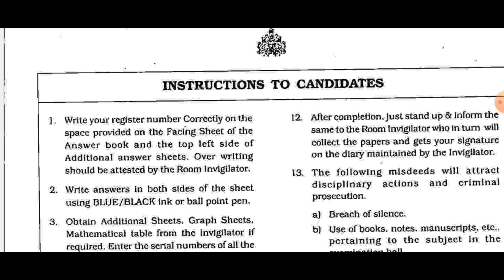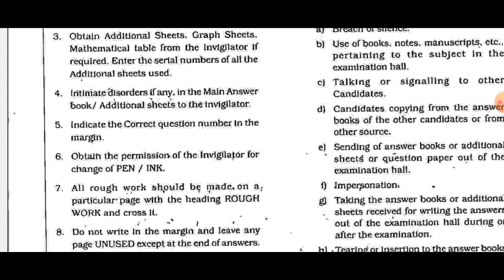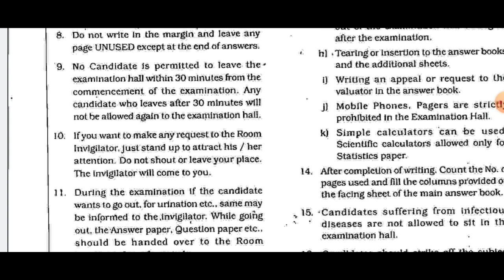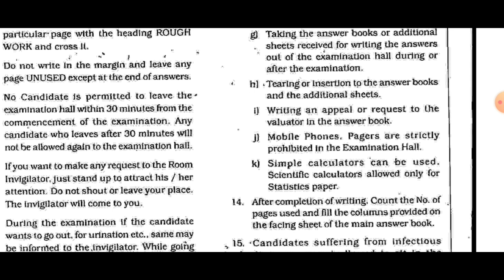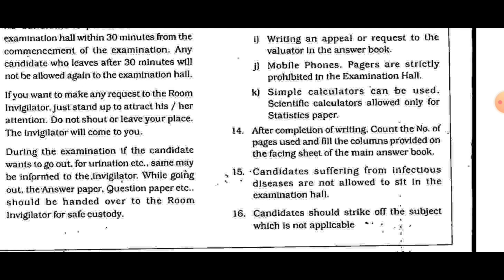PUC BOARD GUILDLINES IN EXAM HALL AND FOR EXAM BOOKLET|PUC EXAM 2023|LATEST UPDAT|students solution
Upi id:hatersvtu@ybl

what is puc exam,
how to pass in 2nd puc exam,
puc exam pattern,
how to prepare for 1st puc exam,
1st puc exam time table,
11th puc exam 2022,
1st puc exam pattern,
1st puc annual exam date,
1st puc exam letter writing,
1st puc annual exam,
are you pu exams,
pu exam latest update,
pu exam,
ts pc exam instructions,
ts pc exam timings,
ts pc exam hall instructions,
ts pc exam issue,
ts pc exam instructions in telugu,
pu exams,
pu examination hall,
exam news punjabi university patiala,
puc exam,
puc exam preparation,
1st puc exam 2023,
how to write 2nd puc exam,